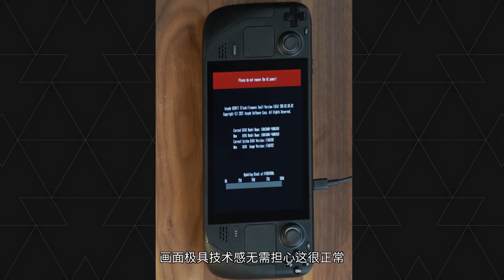【中文首发】Steam Deck开箱！最强游戏掌机！｜小宁子